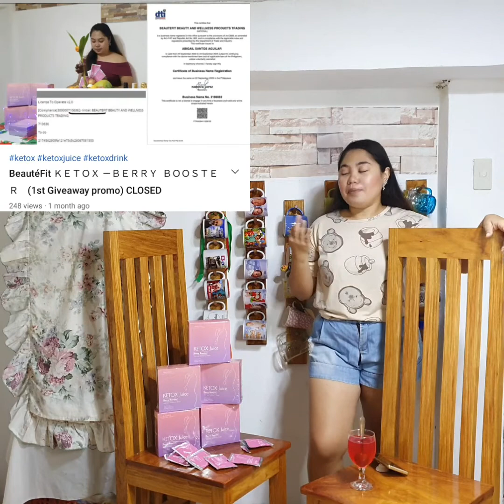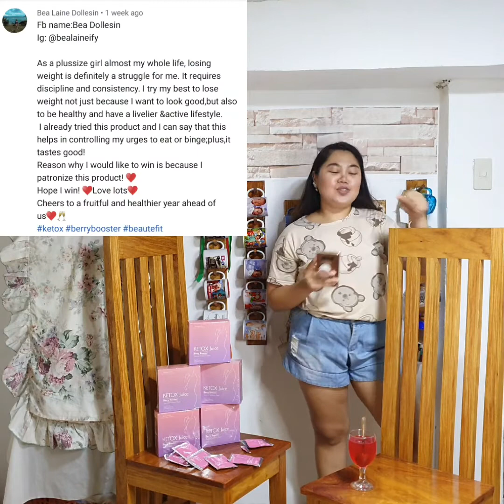Announcing the winner! BeautéFit ＫＥＴＯＸ －ＢＥＲＲＹ ＢＯＯＳＴＥＲ (1st Giveaway promo)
BeautéFit
ＫＥＴＯＸ － ＢＥＲＲＹ  ＢＯＯＳＴＥＲ

𝐏𝐚𝐜𝐤𝐞𝐝 𝐰𝐢𝐭𝐡 𝐰𝐡𝐢𝐭𝐞𝐧𝐢𝐧𝐠 𝐚𝐧𝐝 𝐚𝐧𝐭𝐢-𝐚𝐠𝐢𝐧𝐠 𝐢𝐧𝐠𝐫𝐞𝐝𝐢𝐞𝐧𝐭𝐬 𝐰𝐡𝐢𝐜𝐡 𝐚𝐫𝐞 𝐞𝐬𝐬𝐞𝐧𝐭𝐢𝐚𝐥 𝐢𝐧 𝐥𝐢𝐦𝐢𝐭𝐢𝐧𝐠 𝐭𝐡𝐞 𝐬𝐤𝐢𝐧'𝐬 𝐚𝐠𝐢𝐧𝐠 𝐩𝐫𝐨𝐜𝐞𝐬𝐬, 𝐫𝐞𝐝𝐮𝐜𝐢𝐧𝐠 𝐬𝐭𝐮𝐛𝐛𝐨𝐫𝐧 𝐰𝐫𝐢𝐧𝐤𝐥𝐞𝐬, 𝐫𝐞𝐯𝐢𝐭𝐚𝐥𝐢𝐳𝐢𝐧𝐠 𝐝𝐮𝐥𝐥 𝐜𝐨𝐦𝐩𝐥𝐞𝐱𝐢𝐨𝐧𝐬, 𝐚𝐧𝐝 𝐡𝐲𝐝𝐫𝐚𝐭𝐢𝐧𝐠 𝐬𝐤𝐢𝐧 𝐟𝐨𝐫 𝐦𝐨𝐫𝐞 𝐲𝐨𝐮𝐭𝐡𝐟𝐮𝐥-𝐥𝐨𝐨𝐤𝐢𝐧𝐠 𝐚𝐩𝐩𝐞𝐚𝐫𝐚𝐧𝐜𝐞.

 𝘐𝘵 𝘨𝘪𝘷𝘦𝘴 𝘰𝘶𝘳 𝘣𝘳𝘢𝘯𝘥 𝘢 𝘳𝘦𝘧𝘪𝘯𝘦𝘥 𝘢𝘯𝘥 𝘶𝘯𝘪𝘲𝘶𝘦 𝘪𝘥𝘦𝘯𝘵𝘪𝘵𝘺.

𝙄𝙣𝙙𝙚𝙚𝙙, "𝙏𝙝𝙚𝙧𝙚'𝙨 𝙪𝙣𝙢𝙞𝙨𝙩𝙖𝙠𝙖𝙗𝙡𝙚 𝙗𝙚𝙖𝙪𝙩𝙮 𝙞𝙣 𝙨𝙞𝙢𝙥𝙡𝙞𝙘𝙞𝙩𝙮."